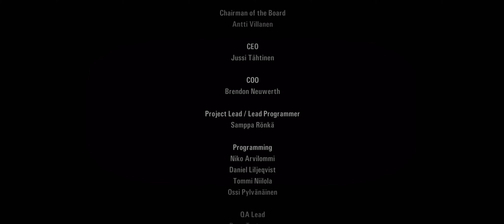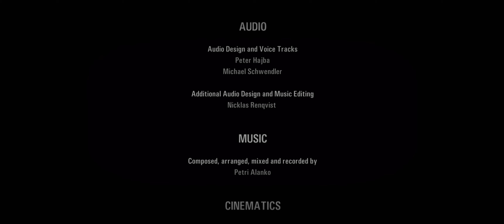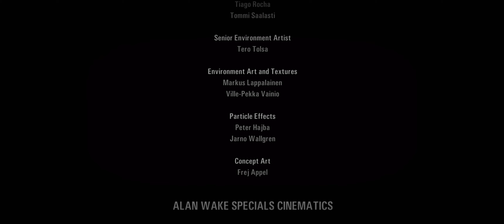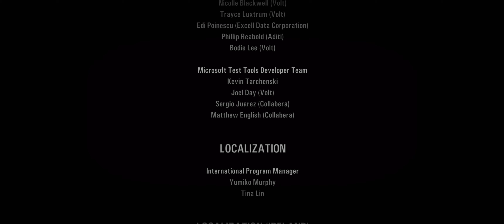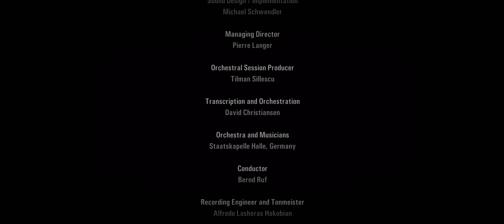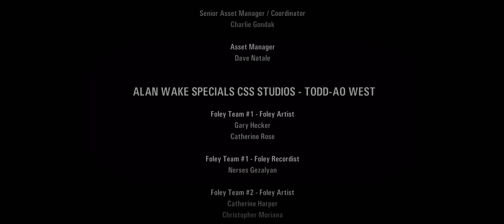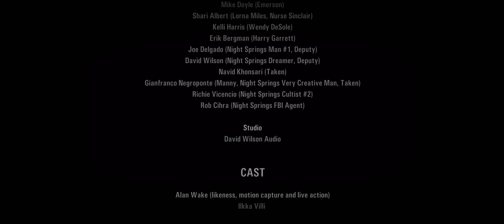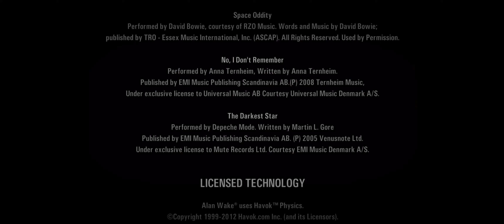Alan Wake | Darkness got nothin' on me [Part 8, w/ Jaiko]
Alright and... *drum roll* here we wrap up Alan Wake.

This is defininatly not the ending I was expecting... which means somewhere down the road i -defininately- need to play Contol.